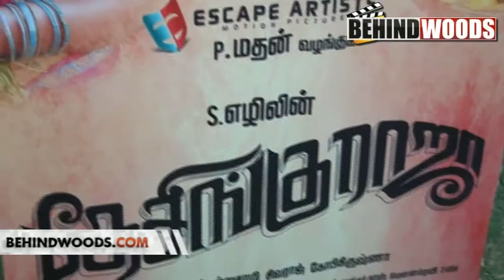DESINGU RAJA PRESS MEET PART 1 - BEHINDWOODS.COM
Desingu Raja is an upcoming Indian Tamil film directed by Ezhil starring Vimal and Bindu Madhavi. The film is a full-length comedy set in two villages which are perpetually at conflict with one another. The film has been extensively shot in Thanjavur, Kumbakonam and Chennai.